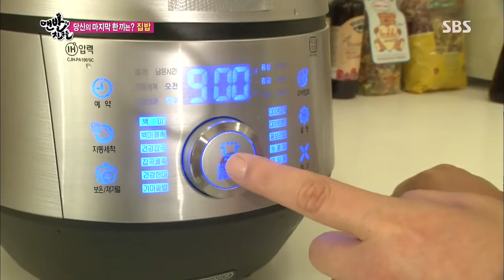맨발의 친구들 19회 #11(10)